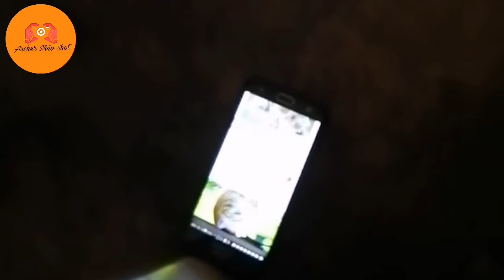What is the CAT's reaction if he sees cat in the video.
The cat caught on camera sa we watched the video and watched what the cat reacted